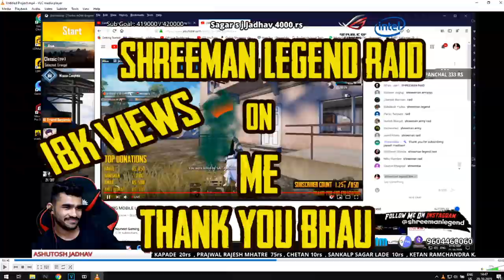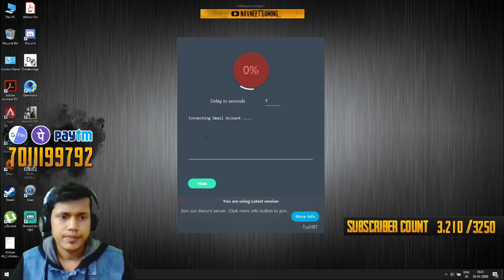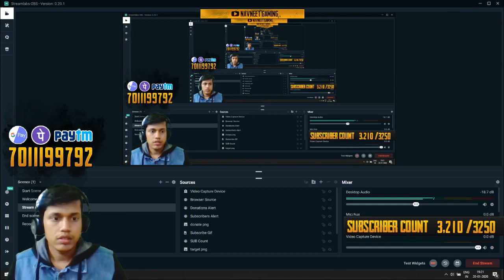🔴PUBG Mobile Live [Hindi] || Bring the challenges || Aata maaji satakli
Description:-

Lets kill them all and get that chicken dinner.

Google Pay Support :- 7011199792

Thank You for being here at Navneet Gaming.